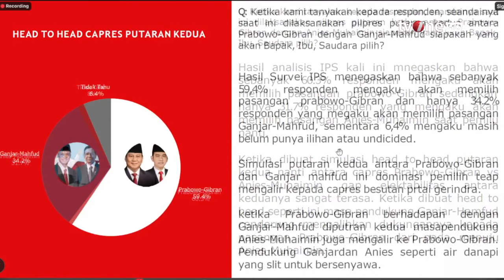Capres Safari Kampanye di Sejumlah Daerah | Kabar Utama tvOne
Kabar Utama, - Capres Safari Kampanye di Sejumlah Daerah | Kabar Utama tvOne

Gerilya kampanye Capres di Sejumlah Daerah

KABUT01
RZA01
GUS01